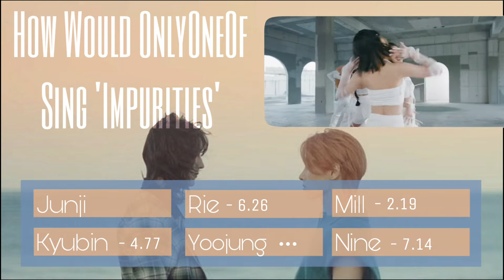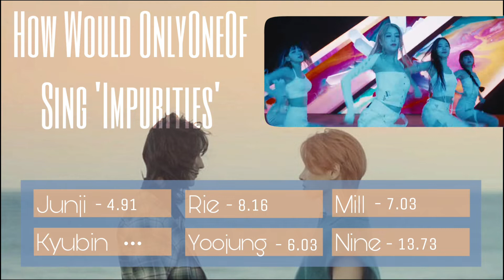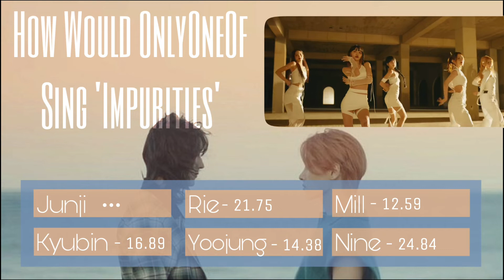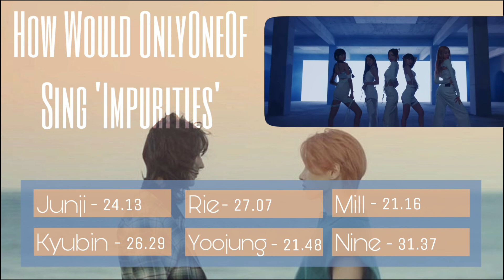How Would OnlyOneOf Sing 'Impurities' By LE SSERAFIM || Line Distribution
ONLYONEOF RIE JUNJI YOOJUNG KB NINE MILL LE SSERAFIM CHAEWON YUNJIN KAZUHA SAKURA EUNCHAE IMPURITIES ANTIFRAGILE